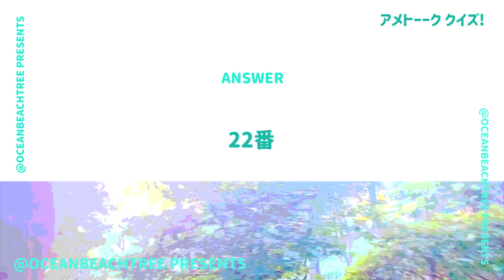アメトーーク【10月3日放送/鉄道ファンクラブ/内田理央】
「アメトーーク」鉄道ファンクラブ

中川礼二、石原良純、伊藤壮吾、市川紗椰、徳永ゆうき、南田裕介、内田理央らが出演！